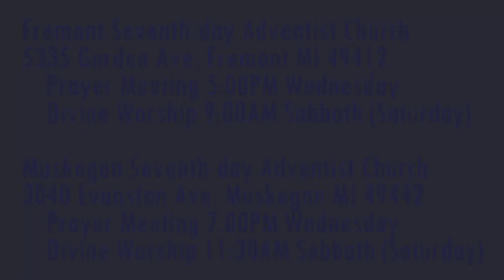The Weeping Prophet Jeremiah 3:15-18 Shepherds According to My Heart